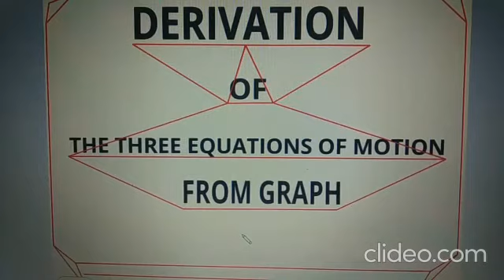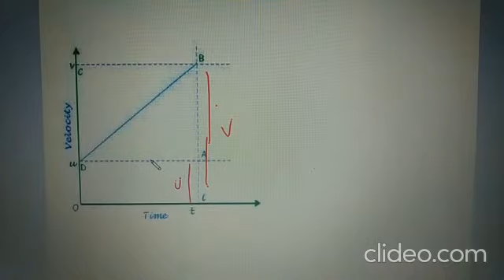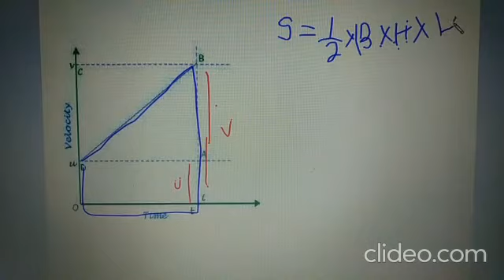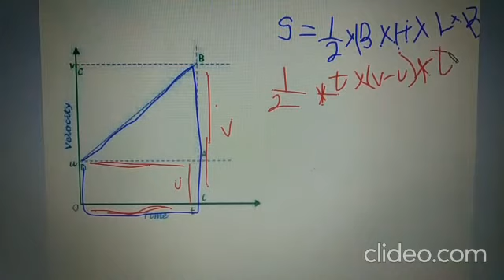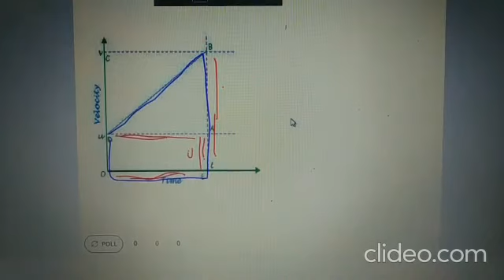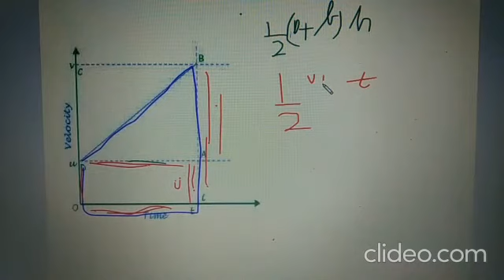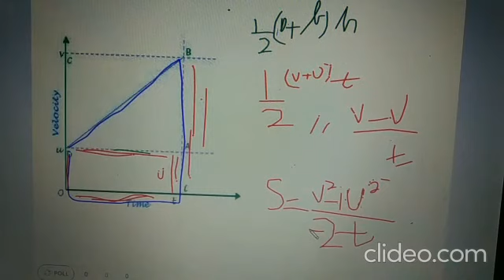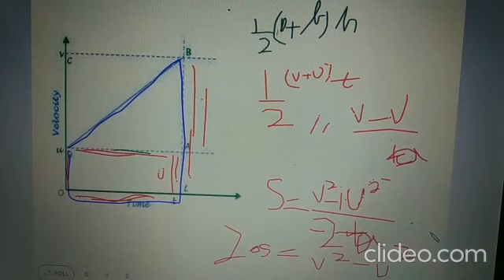DERIVATION OF THE THREE EQUATIONS OF MOTION FROM GRAPH